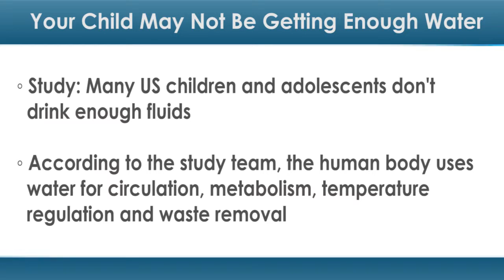Your Child May Not Be Getting Enough Water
A new study found that many US children and adolescents don't drink enough fluids, and that many drink no water at all — relying instead on milk, juice, sugar-sweetened beverages, coffee or tea.

"These findings are significant because they highlight a potential health issue that has not been given a whole lot of attention in the past," said lead study author Erica L. Kenney, ScD, of Harvard T.H. Chan School of Public Health, in a press release. "Even though for most of these kids this is not an immediate, dramatic health threat, this is an issue that could really be reducing quality of life and well-being for many, many children and youth."